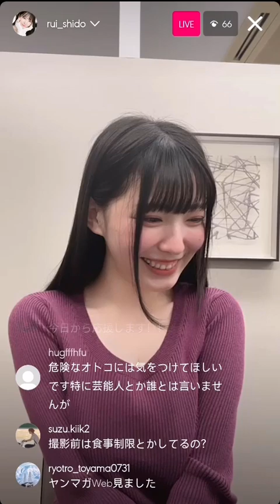Rui Shido instagram live 291223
Rui Shido